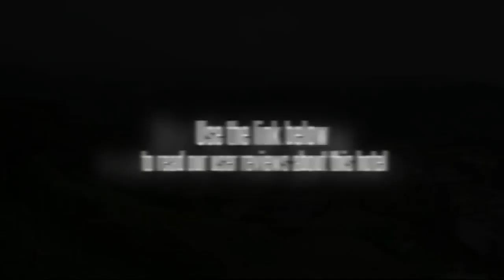Jo's Place at Crown Imperial Court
With its central location, Jo's Place @ Crown Imperial Court is within easy reach of most tourist attractions and business addresses in Cameron Highlands.
All the modern facilities are available in all of the hotel's 3 rooms.
Room amenities include television, fan, shower.
This Cameron Highlands accommodation contains all of the facilities and conveniences you would expect from a hotel in its class.
The hotel provides a warm and welcoming service of international standard.
To book a room easily at the Jo's Place @ Crown Imperial Court, please submit your travel dates and proceed with our secure online booking form.